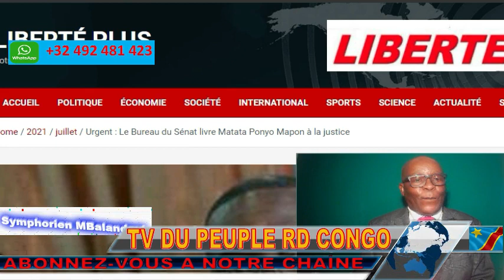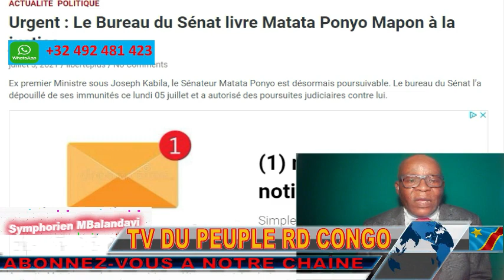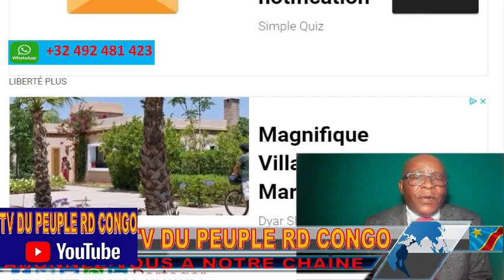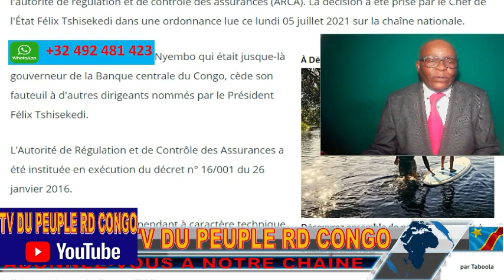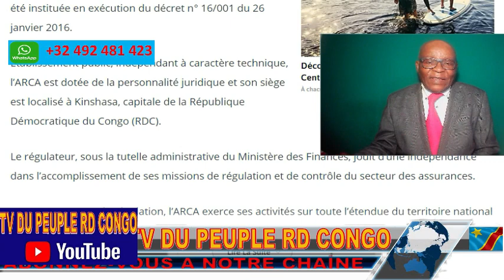FLASH INFO LE SENAT LIVRE MATATA A LA JUSTICE. LE MAFFIEUX DEO GRTIAS MUTOMBO QUITTE LA BCC ENFIN